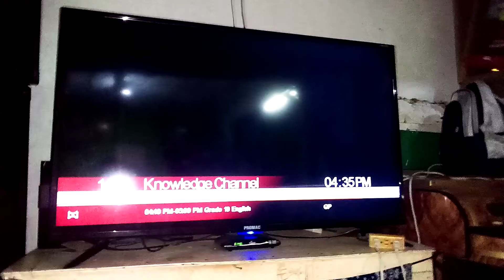Flying House Up Next Bumpers (NTRYMH) on Light TV God's Channel of Blessings